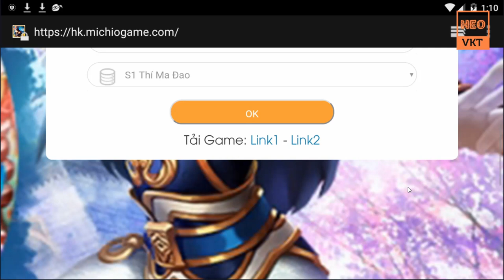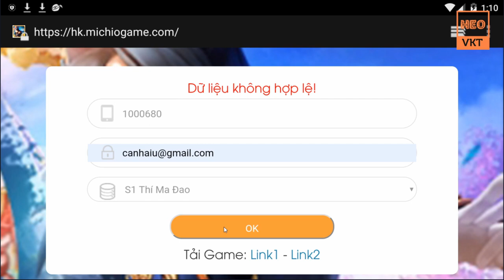GameFreeAll 136: Game HKGH Việt Hóa 100% (Android & IOS) |Free 1.000.000KNB + Vip 10 [HeoVKT]